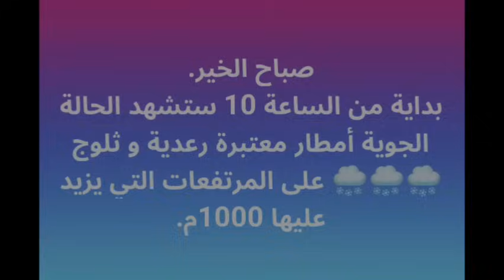شاهد بالفيديو تساقط كثيف للثلوج بداية من اليوم وهذه هي الولايات المعنية ...خير كبير ماشاء الله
السلام عليكم ،تداول ناشِطون على مواقع التواصل الاجتماعي صُور وفيديوهات لتساقط الثلوج لهذه السنة على المرتفعات والتي يفقع علوها الألف متر  على غرار جبال الشريعة والونشريس ، وأيضا جبال بعض الولايات الشرقية والغربية.
 وفي سياق مُتصل، توقع دیوان الوطن للأرصاد الجوية في نشرية خاصة، تساقط أمطار غزيرة وثلوج كثيفة ابتداء من اليوم السبت على شمال البلاد. ووفق النشرية الأولى، ستعرف كل من ولاية
 تيزي وزو ، سطيف ، الجلفة ،مرتفعات بجاية و مُعَسكر و البليدة و عين الدفلى ، وكذا شمال ولاية الأغواط، والبَيَّض، تساقط للثُلوج كثيف سيصلُ سمكها ما بين الخمسة إلى العشرة سنتمتر ، وذلك ابتداء من اليوم ، فيرجع أخذ الحِيطة والحَذر من كل المواطنين ومستعملي الطريق.